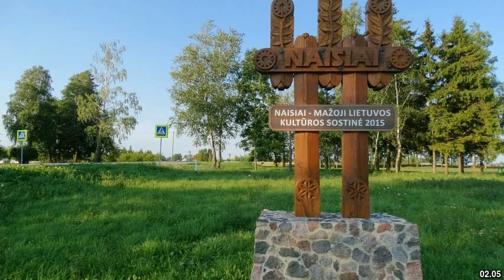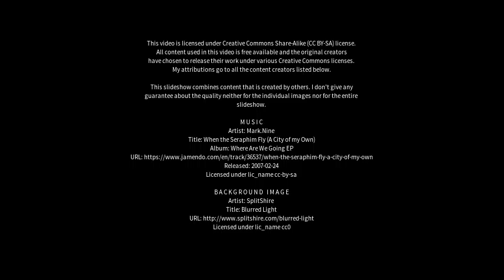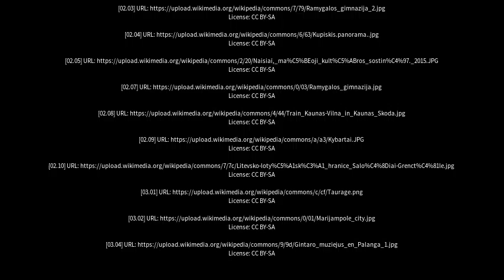Best places to visit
Best places to visit - Ramygala (Lithuania) Best places to visit - Slideshows from all over the world - City trips, nature pictures, etc.